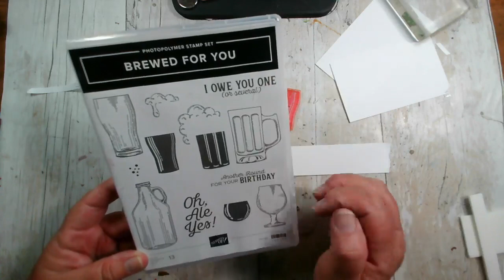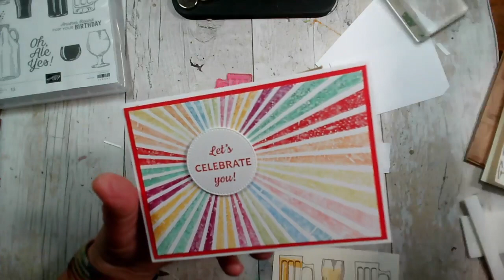How to make a fun shaker card with three windows - in this case, three beer glasses. w/ Brewed Dies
Join me as I make a shaker card which has edifferent apertures - in this instance beer glasses. You could add different shaker elements in each one if you wished.
Loved the way it worked out,  even if there were a few mistakes along the way.